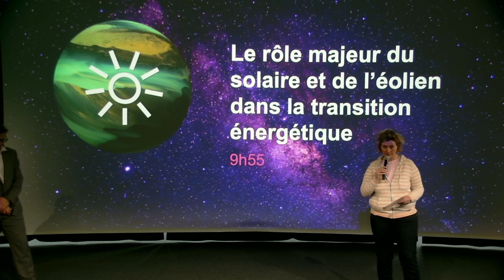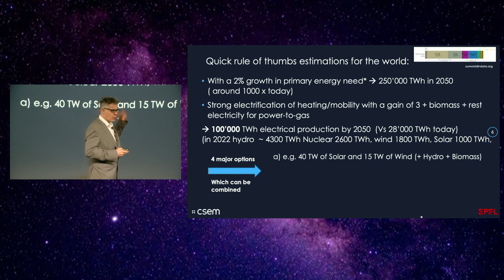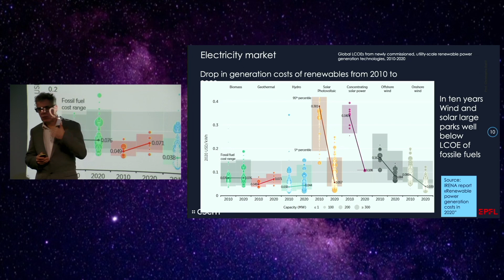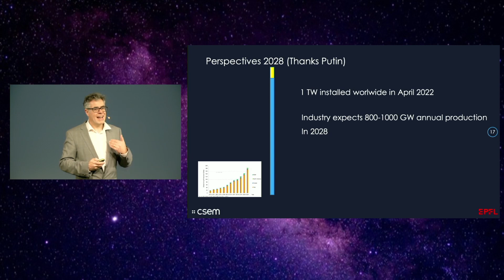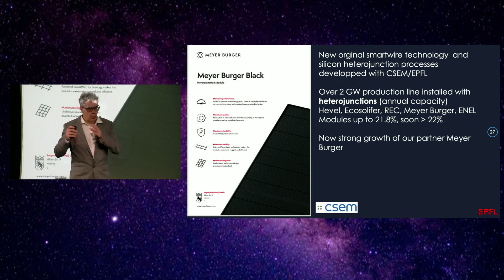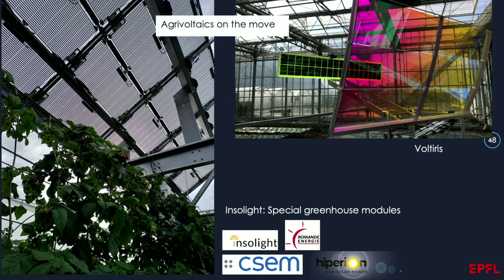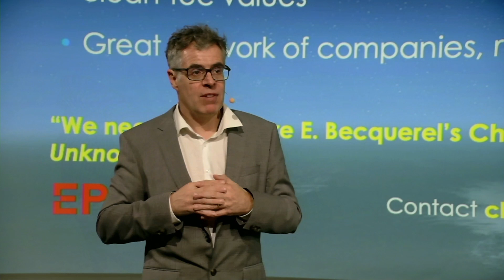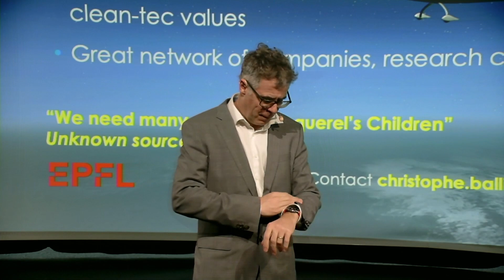Le rôle majeur du solaire et de l’éolien dans la transition énergétique | PO2023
Portes Ouvertes de l'EPFL 2023

Conférence et discussion
"Le rôle majeur du solaire et de l’éolien dans la transition énergétique"
Intervenant : Christophe Ballif (EPFL - CSEM)

Modératrice : Corinne Feuz (EPFL)